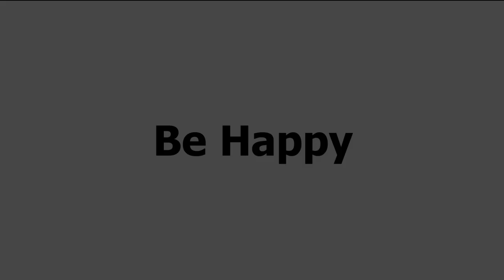Happy Mouse Audio FNATI 2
This is the first happy mouse audio so I hope you enjoy the video/audio.